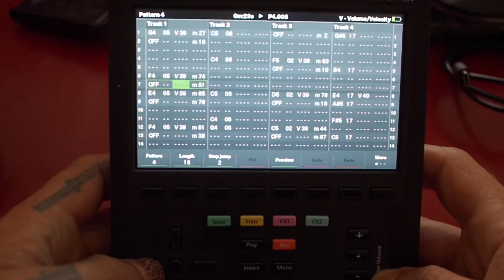Poliend Tracker "coffee jam"